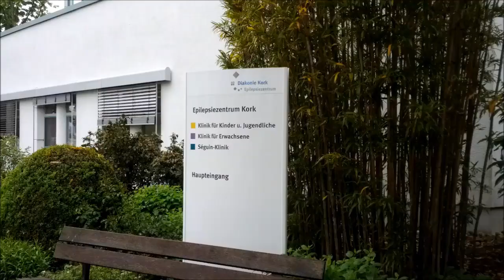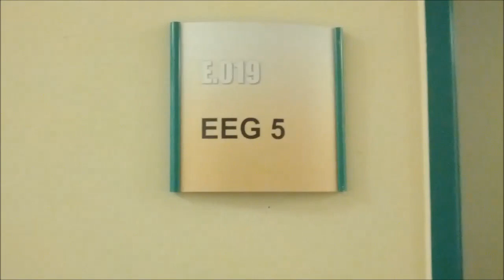Ce s-a mai întâmplat în ultima perioadă?!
Un fel de update cu ce tot ce am făcut mai important în ultima perioadă.

Am filmat cu telefonul
Am editat cu Movie Maker